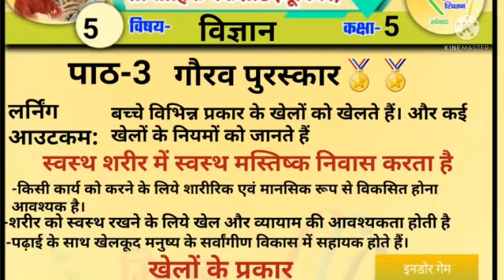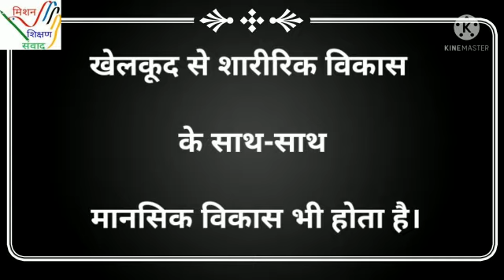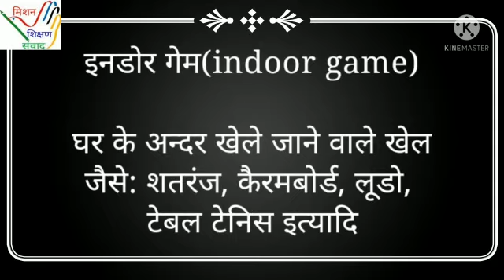गौरव पुरस्कार पाठ -4 हमारा परिवेश (प्रकृति) कक्षा - 5 साप्ताहिक वर्कशीट -21 (05)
साप्ताहिक वर्कशीट -21 (05)

विषय-🌳🌳हमारा परिवेश(प्रकृति)🌳🌳
कक्षा-5

पाठ -3 🥇गौरव पुरस्कार🥇

लर्निंग आउट कम:-1-बच्चे कई खेलों को खेलते हैं।
2-कई खेलों के नियमों को जानते हैं।
🎬वीडियो निर्माण:
शशि द्विवेदी(स०अ०)
प्रा0 वि0 छीतमपुर
ब्लॉक-   चोलापुर
जनपद -वाराणसी
📝 सहयोगी टीम:
    रेनू अग्रवाल &  रुकसार बेगम
✍️संकलन-
📝टीम शिक्षण संवाद